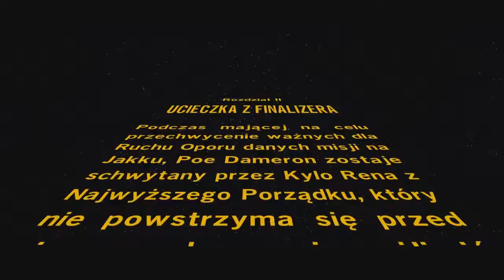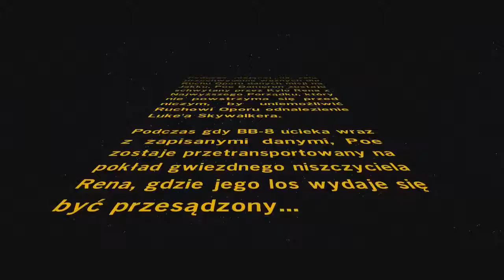LEGO Star Wars: Przebudzenie Mocy - "Ucieczka z Finalizera" (Rozdział 2)